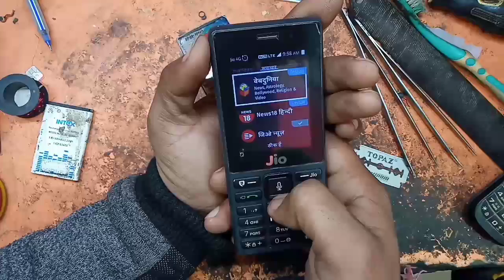Jio phone whats app updating solution | jio phone me whats app update kaise kare